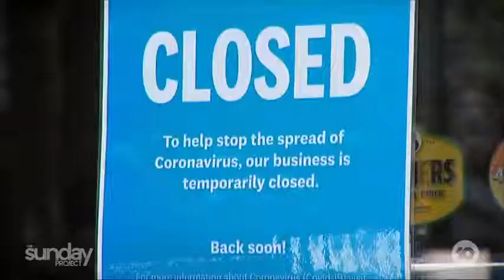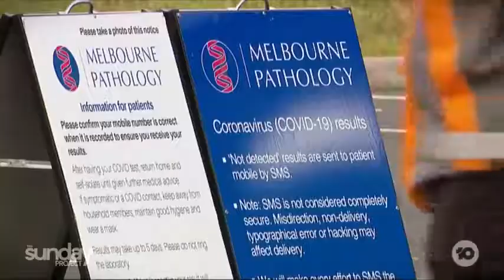Jeff Kennett Blasts Daniel Andrews For His Handling Of Victoria's Lockdown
This was sent to me by a friend.
The project won't allow you to comment.